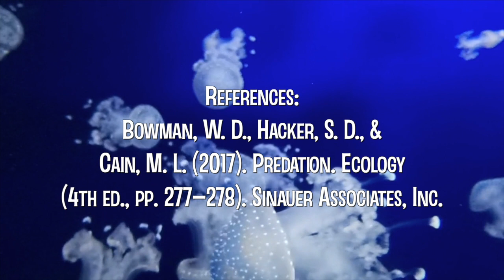Prey Denses Song